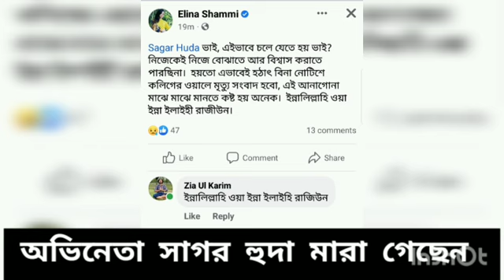Actor Sagor Huda death|অভিনেতা সাগর হুদা মারা গেছেন, মাবরুর রশিদ বান্না মৃত্যুর খবরটি নিশ্চিত করেছেন